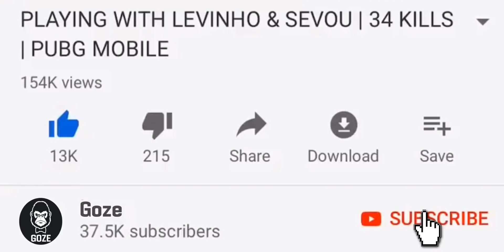Why AWM Is BEST | PUBG MOBILE